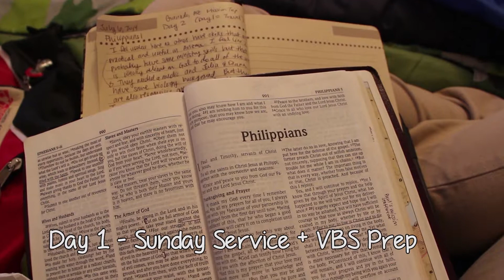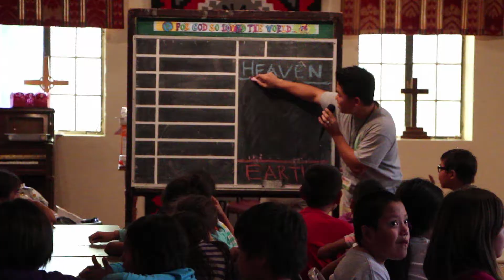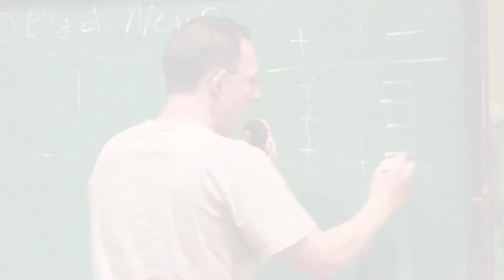2014 Short Term Mission Recap Video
This video is a compilation of activities that we did at Ganado, Arizona. Ganado Presbyterian Church hosted us during our stay, where we also hosted a 3-day Vacation Bible School (VBS). The mission team performed at Chinle Nursing Home, Annie Wauneka Senior Center, and Karigan Child Care Center. The full performances are in the 2014 Short-Term Mission playlist on this channel. In all of our activities, we were able to speak and pray for the people attending.

If you have any questions, please contact any of the mission team members and we will be glad to share more of our stories!